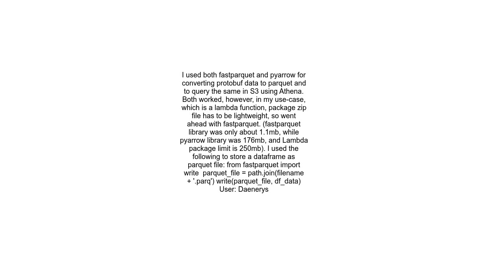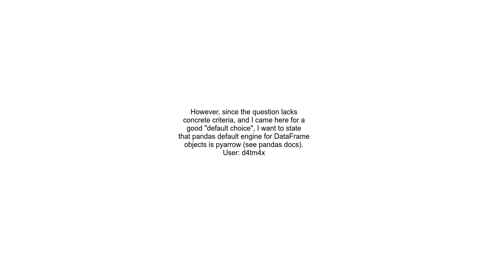A comparison between fastparquet and pyarrow